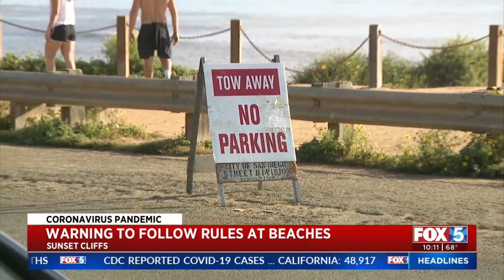Warning To Follow Rules At Beaches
Mayor Kevin Faulconer joined city leaders Friday to remind San Diegans to stay safe with physical distancing and face coverings when out in public.